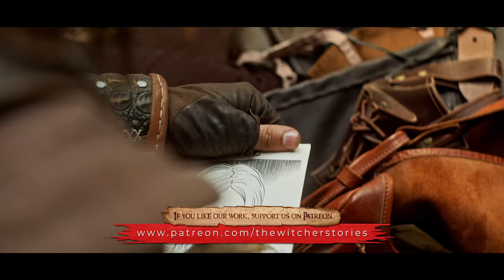The Witcher Stories | The Enemy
The enemy of my enemy doesn’t have to be my friend at all.

Video: Martin Třešňák @skymax_tralala & Filip Mašek
Story: Vojtěch Kačírek

Cast
The Witcher: Vojtěch Kačírek
The Sorceress: Lenka Regalová
The Witch Hunter: Honza Arenoth Vohlídal
Assistant: Jitka Vysloužilová
Graphics: Petr Eric Hofmann, Martin Zemek
MUA: Jitka Vysloužilová, GryffInDoorCosplay

From fans, for fans! :)